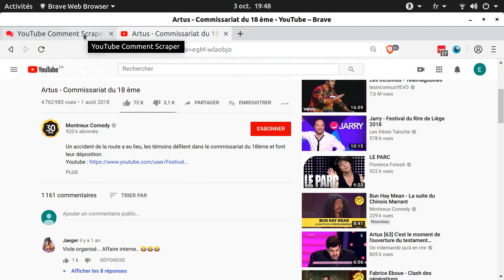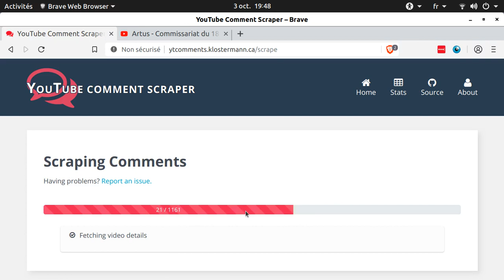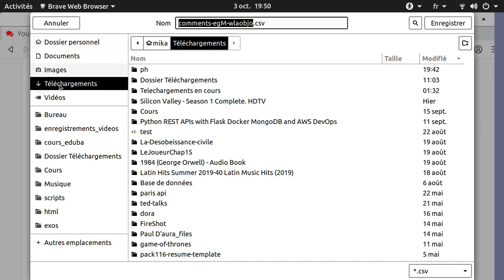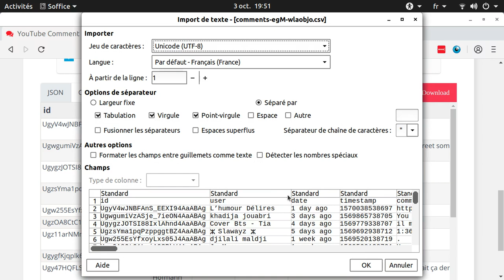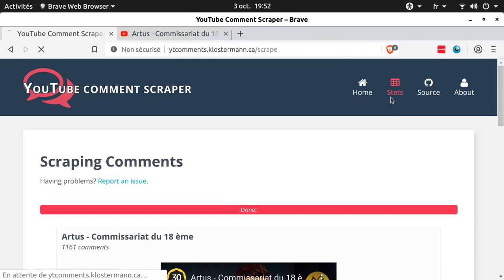Comment récupérer ou scraper des commentaires youtube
Dans cette vidéo on récupère des commentaires youtube grâce au